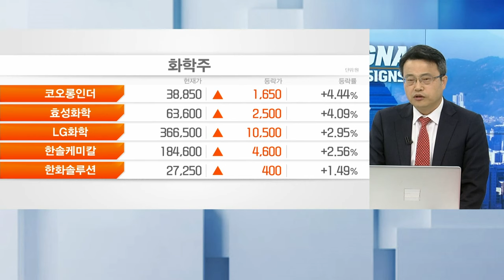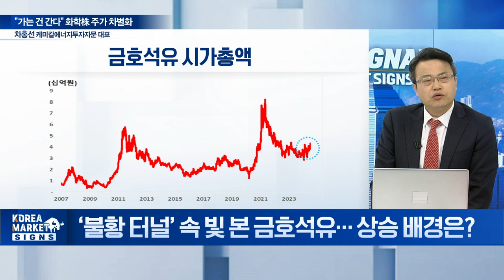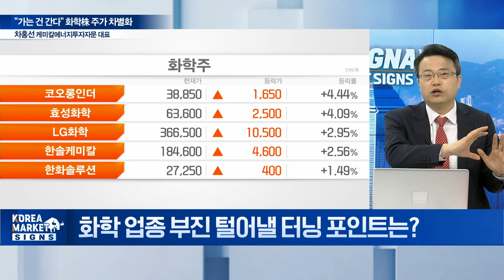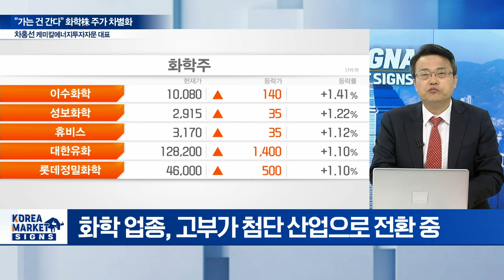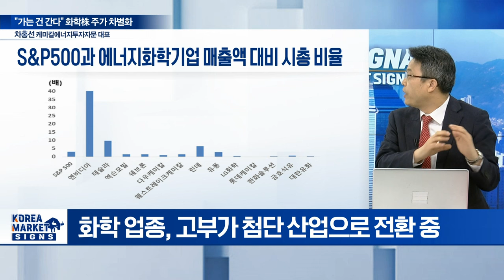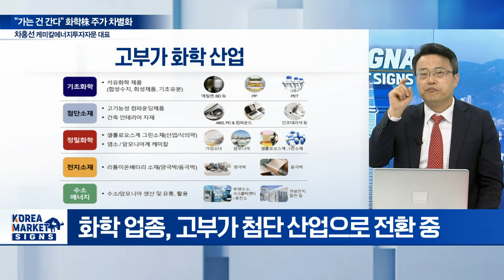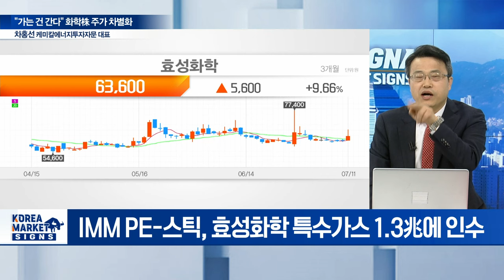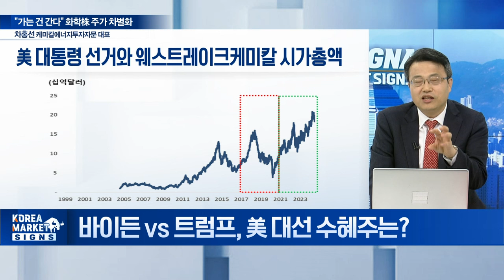"가는 건 간다"... 화학株 주가 차별화 / 차홍선 케미칼에너지투자자문 대표 | Market Signal (20240712)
Q. ‘불황 터널’ 속 빛 본 금호석유... 상승 배경은?
Q. 화학 업종 부진 털어낼 터닝 포인트는?
Q. 韓 화학기업들이 추구하는 고부가 첨단 산업은?
Q. 효성화학, 특수가스 사업부 '경영권 매각'... 왜?
Q. 바이든 vs 트럼프, 美 대선 수혜주는?
Q. 화학제품 공급량 감소가 주가에 미치는 영향은?
Q. 동해 유전 개발 성공 시 화학株도 폭발할까?